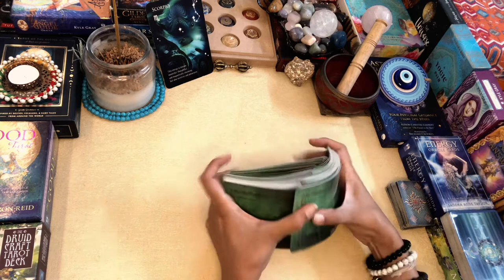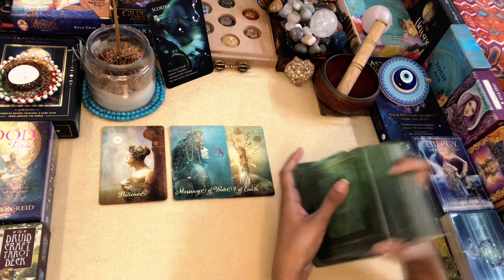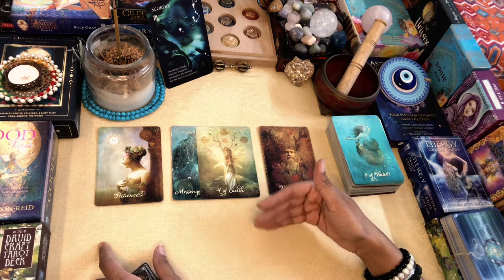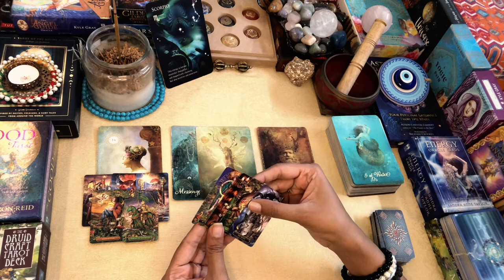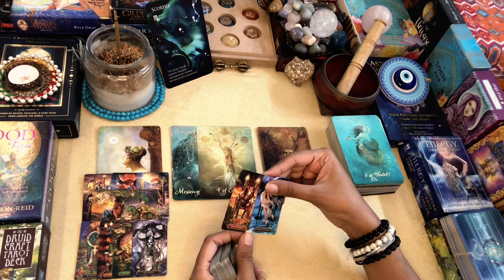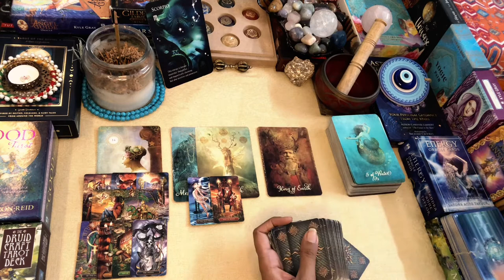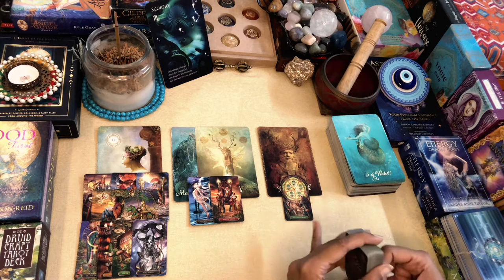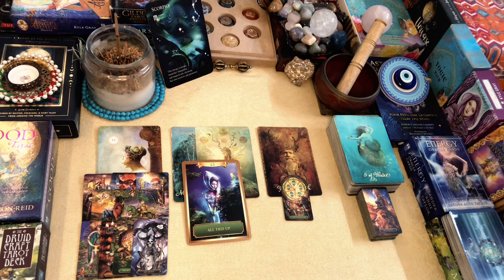SCORPIO WEEKLY TAROT 1st AUG-7th AUG”What’s the Rush”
Namaste..!!

Leena